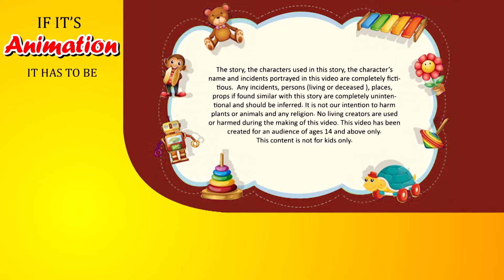মহারাজা হরিশচন্দ্র | PURAN KATHA | EP 26 | RAMAYAN | রামায়ণ | পুরাণের কথা | Animatrix India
Toyz TV Bangla Youtube Channel বাংলার কার্টুন জগতের সর্বাধিক জনপ্রিয় চ্যানেল। এখানে আপনার জন্য অপেক্ষা করছে রূপকথা, ভৌতিক, গোয়েন্দা, পৌরাণিক ও কৌতুকের নানা ধরনের মজাদার video।

আমাদের বিভিন্ন video এর link ।

Toyz Tv Hindi Video link
আমাদের follow করুন।
আমাদের বাংলা চ্যানেলের পাশাপাশি এখন পেয়ে যাবেন হিন্দি কার্টুনের চ্যানেল